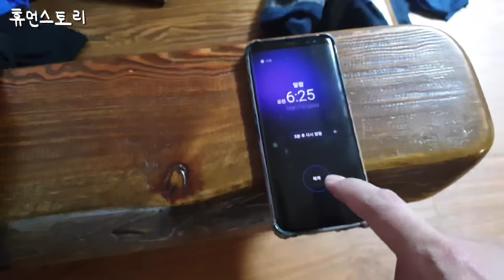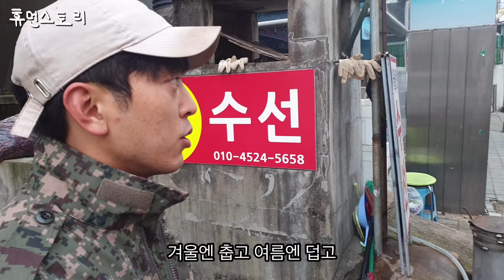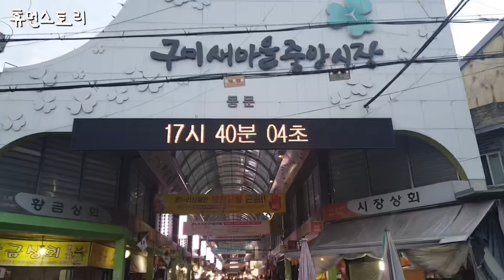젊고 잘생긴 청년이 꿈 포기하고 23살부터 시장에서 생선장사를 하는 이유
출연 및 사연보내는곳